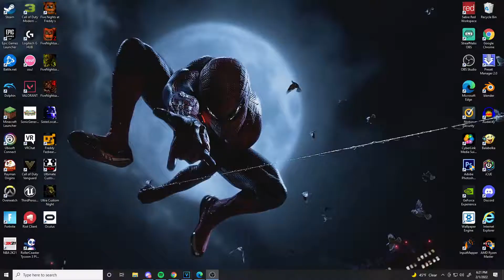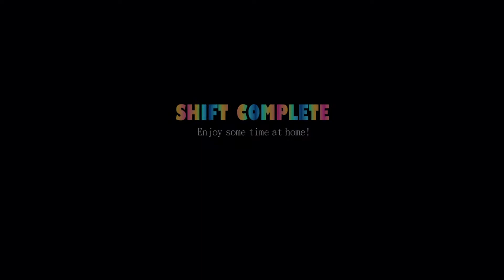COMPLETING ALL CUSTOM NIGHT CHALLENGES! | Five Nights at Freddy's Sister Location Part 5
All Custom Night Challenges Complete except Golden Freddy!

▼ SOCIAL MEDIA! ▼

Five Nights at Freddy's: Sister Location is a point-and-click survival horror video game created by Scott Cawthon. It is the fifth main installment of the Five Nights at Freddy's series and chronologically takes place after the first game.